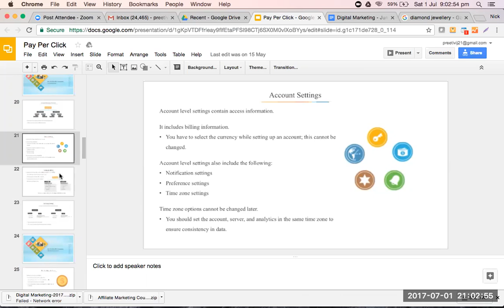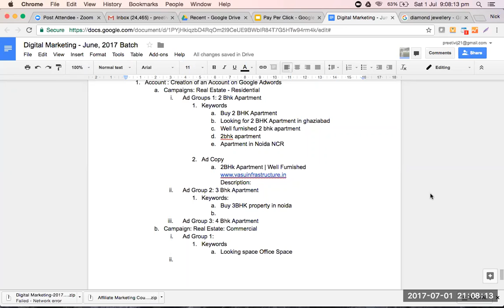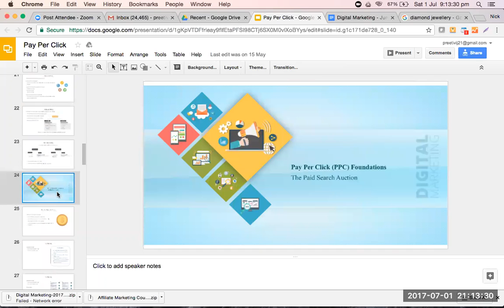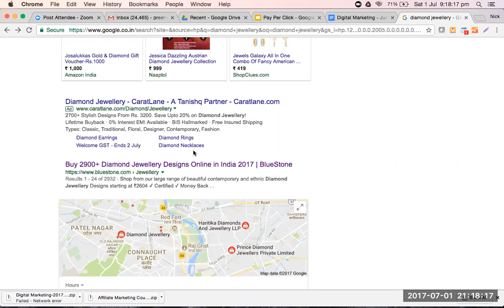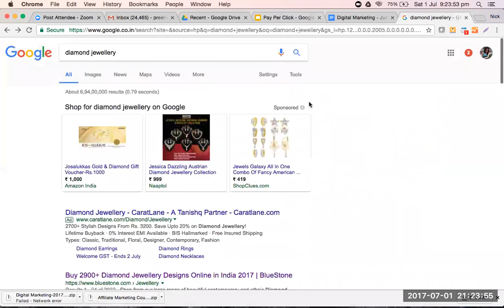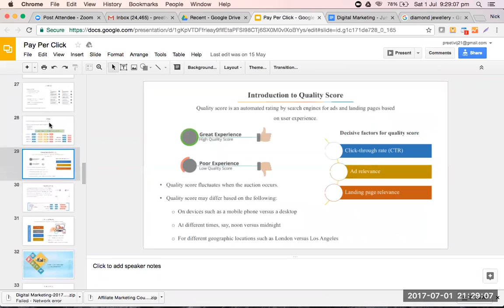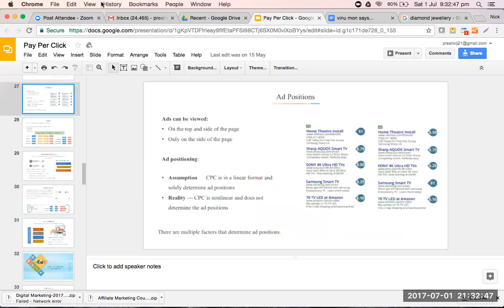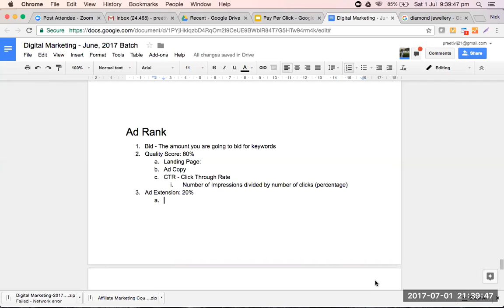Google Adwords Cont.. | 1st July, 2017